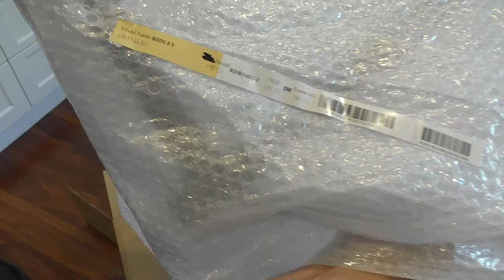Project: Ridley Fenix SL 2020 - Custom Pureline Paint #1 - Unboxing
Found an overstock bargain. 66% price drop!  :)
Step 1: Unboxing

more steps to come!